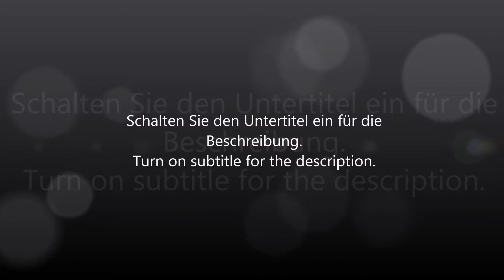SW-Light LED Rückleuchten passend für Mercedes Benz SLK R170 96-04 smoke SW-Tuning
SW-Tuning präsentiert ein Funktionsvideo über SW LED Rückleuchten schwarz passend für MB SLK R170 Modelle mit LED Standlicht, LED Bremslicht und LED Nebelschlusslicht.